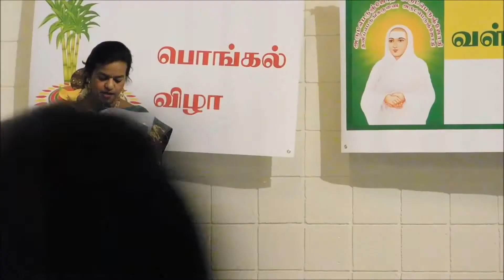வள்ளலார் தமிழ்ப் பள்ளி : பொங்கல் விழா : வீரபாண்டிய கட்டபொம்மன் உரை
வள்ளலார் தமிழ்ப் பள்ளி, நியூஜெர்சி. பொங்கல் விழா கலைநிகழ்ச்சிகள்

வீரபாண்டிய கட்டபொம்மன் உரை